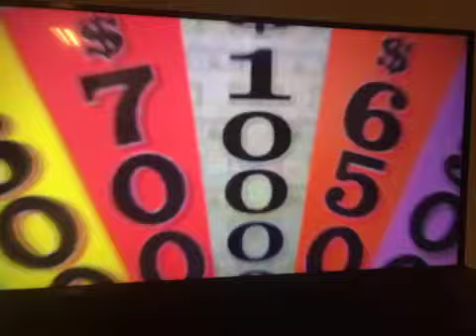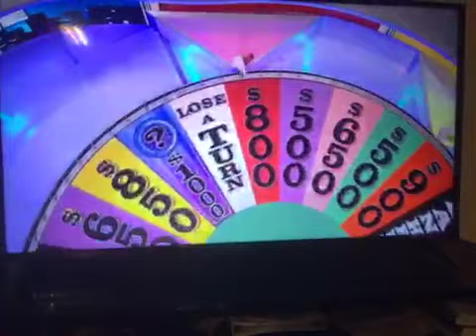wheel of fortune 6/7/22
1:28 November